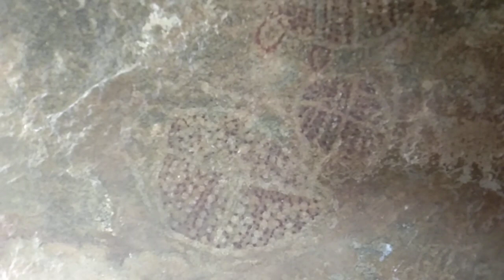T.Sundupalli (Devandlapalle)Dolmens Rock paintings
Devandlapalle Rock paintings in Andrapradesh